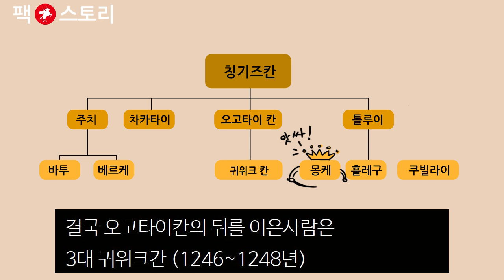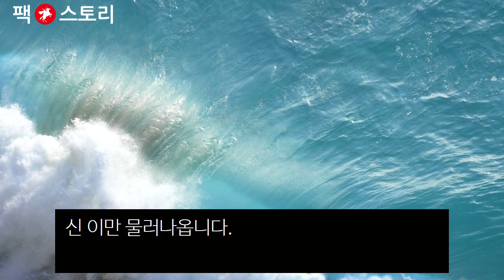[팩 보고드림] 몽골 vs 남송 feat 최강국의 44년 승부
그들은 중국 땅 모두를 원했습니다.

1232년 황하를 건너간 몽골군은 방어하는 금나라 군사 15만 명을 궤멸시키고 금의 수도 개봉을 포위하기에 이르렀습니다.

금군도 더 이상은 물러날 수 없었습니다. 5개월간 결사항전하여 성을 지켜냈습니다.

그러나 문제는 식량입니다. 몽골군보다 더 무서운 것은 배고픔이었습니다.

성안에 식량이 모두 바닥나자 결사항전이고 나발이고 금군도 더 이상 싸울 의지를 잃어버립니다.

황제 애종은 수도를 버리고 달아났고 개봉은 결국 몽골군에 함락되고 말았습니다.(1233년 4월)

애종의 마지막 희망은 남송이었습니다. 금과 남송이 손을 잡아 몽골과 싸운다면 해볼 만한 일이었습니다.

그러나...

어처구니없게도 남송은 오히려 몽골군과 합세하여 금을 공격합니다.

금나라가 무너지면 다음은 남송 차례인 것을 몰랐던 것일까요? 아니면 금나라에 대한 원한으로 앞뒤를 가리지 않은 것일까요?

나라를 살릴 길이 없다고 생각한 애종은 채주성에서 목을 매 자살했고 그를 따르던 500결사대도 함께 자결합니다.

1234년 여진족이 세웠던 금나라도 결국 몽골에 의해 멸망했습니다.

몽골의 다음 목표는 당연히 남송입니다.

남송의 어마무시한 경제력, 수많은 인구들이 정복만 하면 모두 자기 것들이 되니 침을 아니 흘릴 수가 없습니다.

그런데 남송은 오히려 몽골과 손을 잡고 금을 무너뜨렸습니다.

왜 그랬을까요?

아마도 남송 입장에서는 금나라를 무너뜨리고 옛 한족의 영토를 되찾겠다는 계산이었을 것입니다.

하지만 그것은 완벽한 계산 착오였습니다.

그러기에 몽골은 너무 강했습니다.

만약 신이 남송의 책사라면 어떻게 해서든 금나라, 고려, 대월(베트남)과 연합하라고 했을 것입니다.

이들 나라가 이와 입술의 관계(순망치한脣亡齒寒)가 되어 몽골에 맞서 싸웠더라면 충분히 승산이 있었을 것입니다.

그러나 남송은 오히려 몽골과 함께 금나라를 쳤습니다. 이후 그 땅을 모두 차지하겠다는 생각으로 말입니다.

과연 남송은 몽골을 물리치고 중원의 땅을 얻을 수 있었을까요?

먼저 움직인 것은 남송이었습니다.

금나라가 무너지자 1234년 6월 남송은 재빨리 북상하여 폐허가 된 낙양과 카이펑을 차지한 것입니다.

몽골에게 이건 배신이었지요 그들은 배신을 용납하지 못합니다.

두 나라의 전면전은 피할 수 없는 운명이었는데, 남송이 먼저 몽골을 자극한 것입니다.

이에 몽골은 1235년 남송을 침공합니다.(1차 침공)